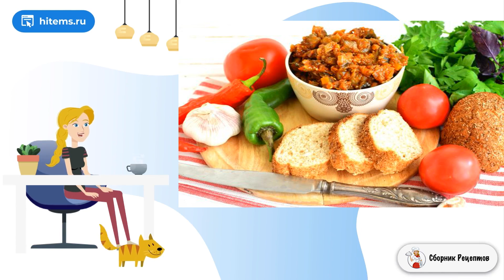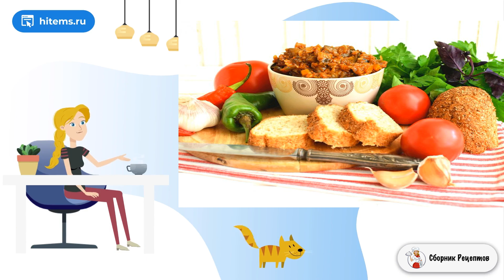Пряная баклажанная икра. Вкусные рецепты с фото пошаговые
Ароматное рассыпчатое тесто, восхитительно нежный английский заварной крем и свежая малина. Что может быть чудеснее подобного сочетания для летнего десерта? Выглядит очень презентабельно, а делается очень легко! Готовим!    Песочное тесто для тарталеток лучше делать на сахарной пудре, так оно будет нежнее, а сахар не будет хрустеть на зубах в готовом изделии. Тесто будет очень вкусным, с легкой ноткой орехового вкуса. Джем можете использовать прошлогодний или только сваренный.

Ингредиенты:
Масло сливочное — 100 Грамм (ТЕСТО: все продукты ниже),
Мука пшеничная в/сорт — 120 Грамм,
Сахарная пудра — 30 Грамм,
Мука миндальная — 20 Грамм,
Желток — 1 Штука,
Молоко — 200 Миллилитров (КРЕМ: все продукты ниже),
Желтки — 2 Штуки,
Сахар — 50 Грамм,
Мука пшеничная в/сорт — 1 Ст. ложка,
Ванильный экстракт — По вкусу,
Масло сливочное — 50 Грамм,
Сливки — 100 Миллилитров (жирностью 35%),
Джем малиновый — По вкусу,
Малина свежая — По вкусу,
Мята свежая — По вкусу,